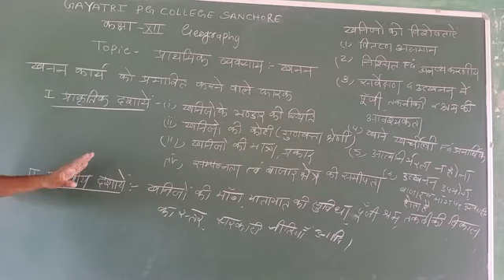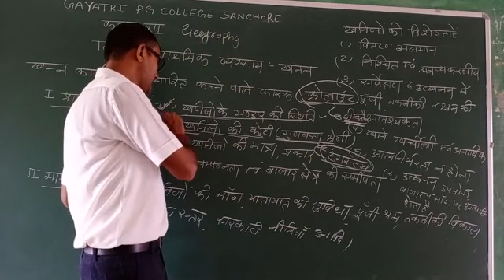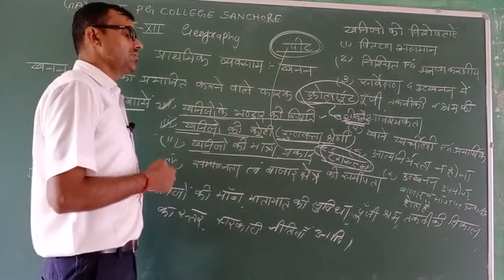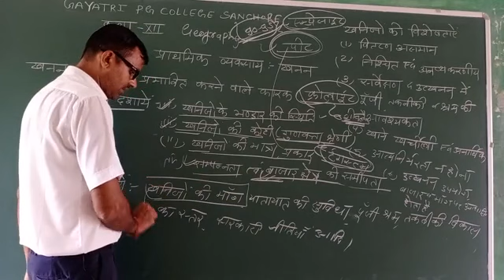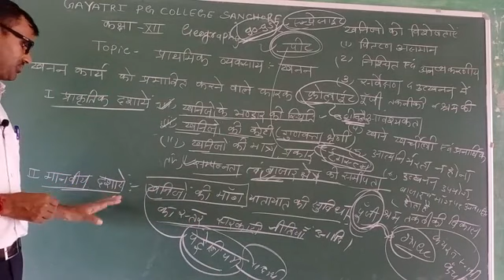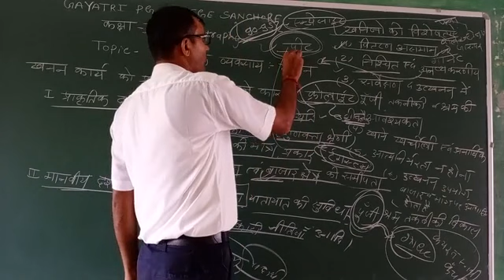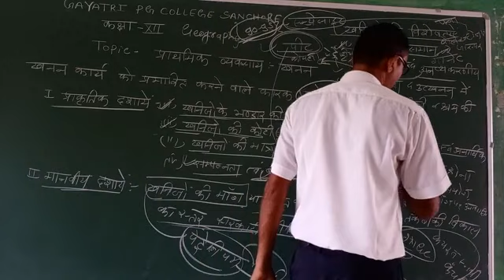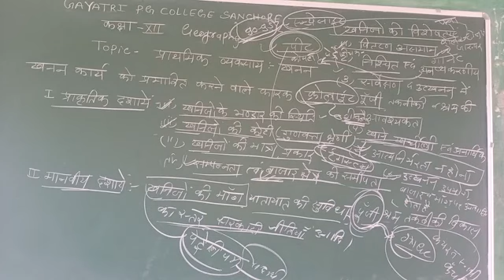Class 12 geography lesson -8 प्राथमिक व्यवसाय ःखनन